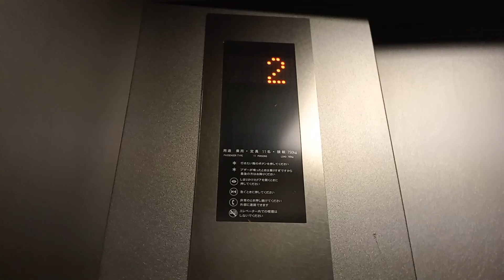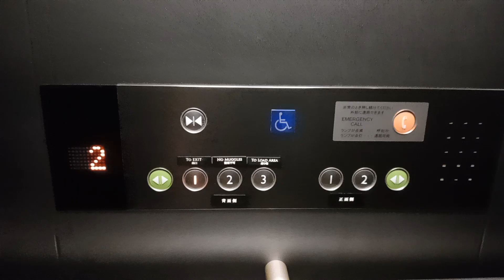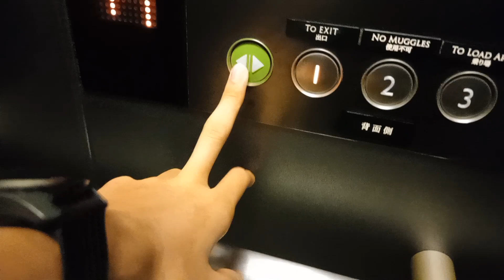Otis Elevator/ Lift at Universal Studio, Osaka (Harry Potter Arena) (ユニバーサルスタジオジャパン ハリーポッターエレベーター)